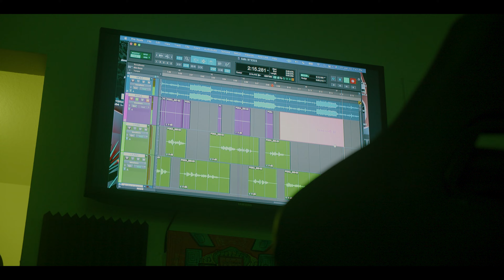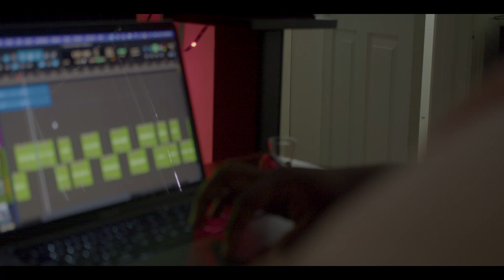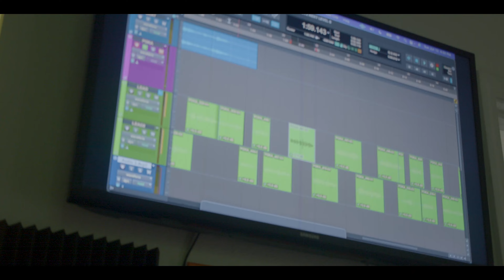A DAY WITH | POKA | EP1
Vlog Series where I follow around local upcoming artist throughout their day such a Poka